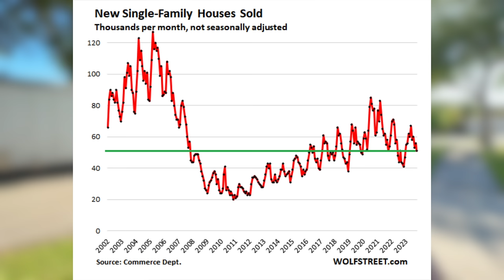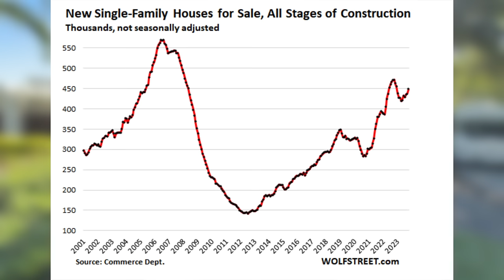REALITY CHECK! 5% Mortgage Rates WILL NOT SAVE THIS HOUSING MARKET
According to the FED even if mortgage rates were to drop to 5% tomorrow, home prices would still be 25% too high for the average homebuyer to afford.  So will lower rates actually bring back a wave of buyers in the housing market?  Unlikely...

Like My Sunglasses?
My Filming and Editing Equipment
My Microphone (Lot of People Have Asked)